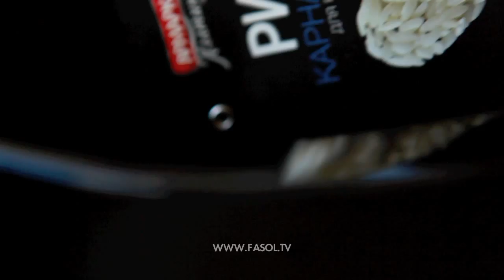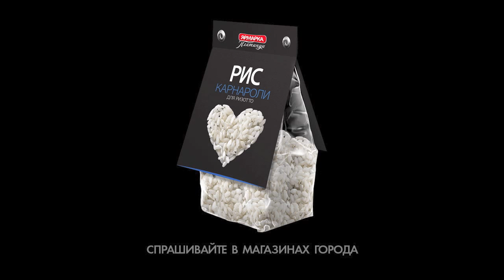Ризотто c дарами моря (Risotto ai frutti di mare)